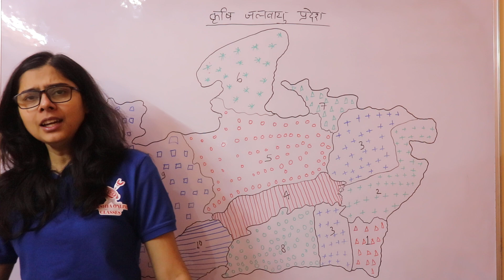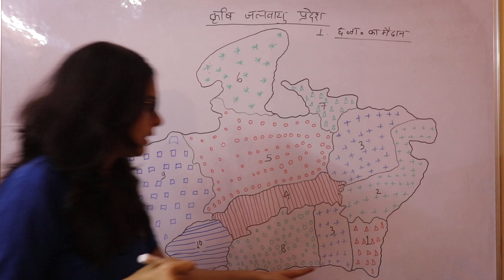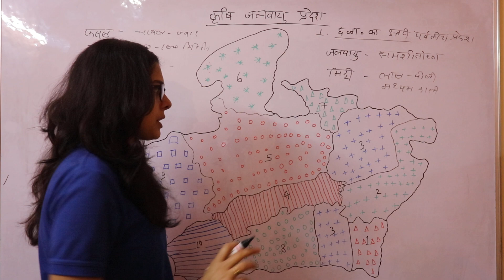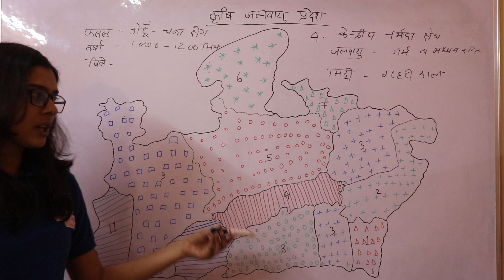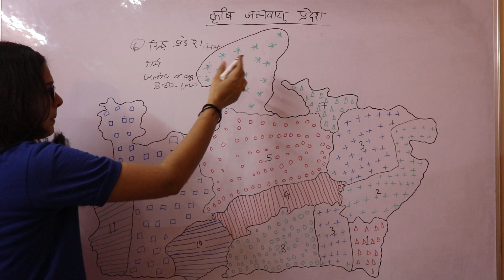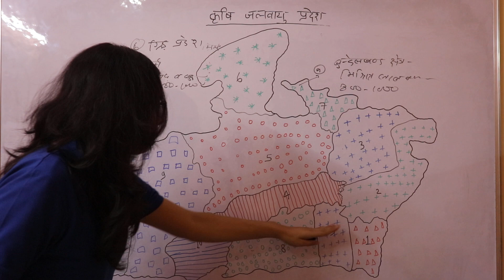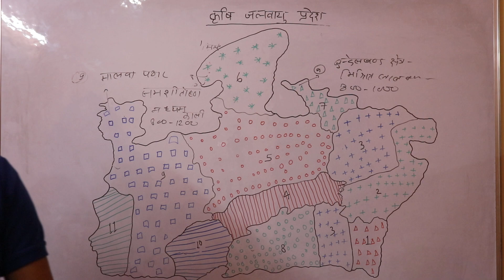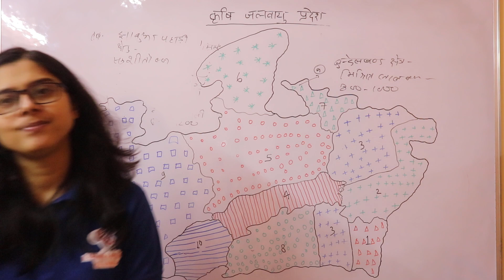मध्य प्रदेश के कृषि जलवायु प्रदेश/MPPSC PRE /MPPSC MAINS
मध्यप्रदेश में होने वाली किसी भी परीक्षा के लिए मध्यप्रदेश सामान्य ज्ञान बहुत ही महत्वपूर्ण भूमिका अदा करता है। इसी बात को ध्यान में रखते हुए हमने मध्य प्रदेश सामान्य ज्ञान की एक सीरीज चलाई है जिसके अंतर्गत परीक्षा में आने वाले सभी प्रश्नों को समाहित किया गया है।